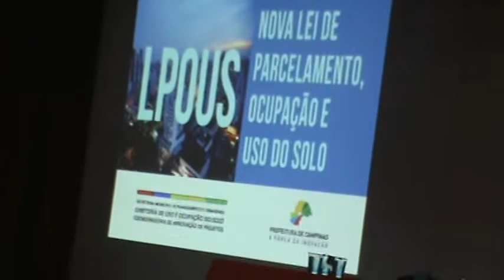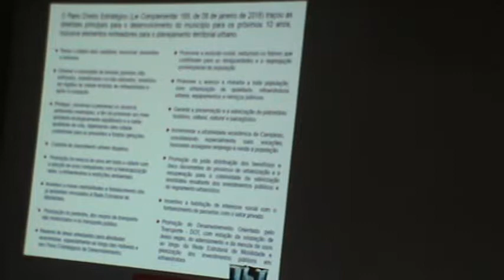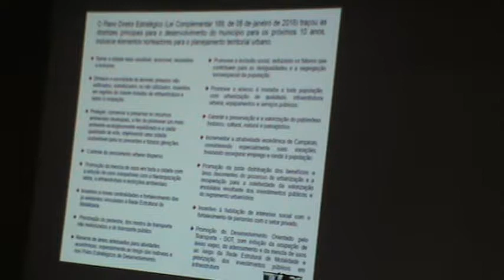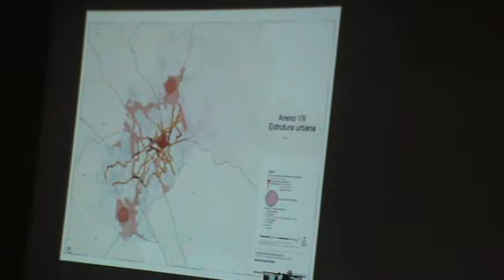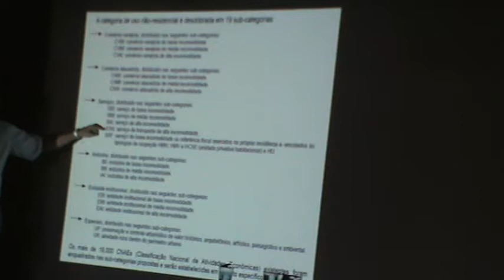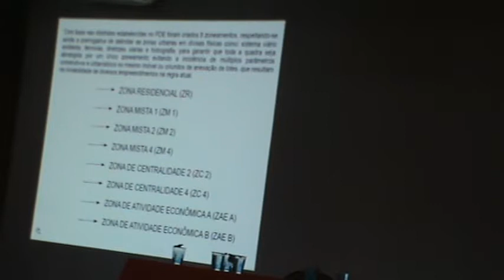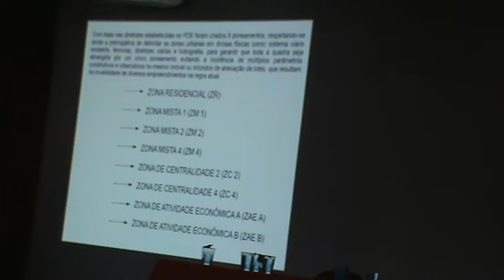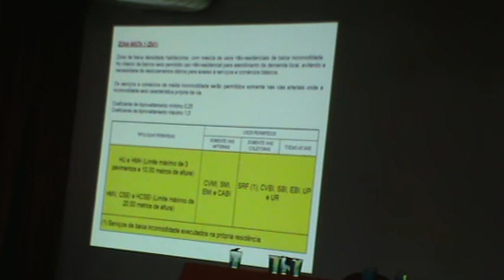Seplan/LUOPS 12/5/18 (2/5)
Campinas-SP
APRESENTAÇÃO DA MINUTA DO PROJETO DE LEI QUE DISPÕE SOBRE O PARCELAMENTO , OCUPAÇÃO  E USO DO SOLO
Data 12/5/18
Local: Salão Vermelho da prefeitura de Campinas-SP
Apresentação

Noticias:
Prefeitura disponibiliza material sobre a Lei de Uso e Ocupação do Solo